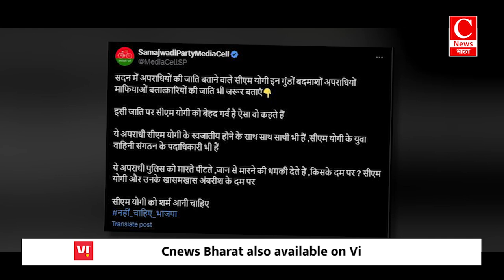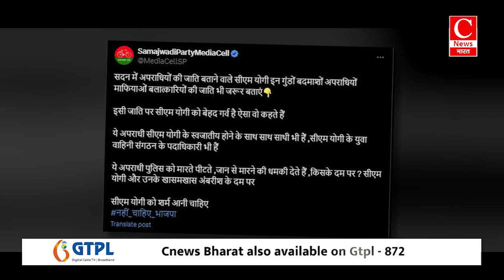लखनऊ में बारिश के हुड़दंग के बाद मचा सियासी बवाल || Cnews Bharat